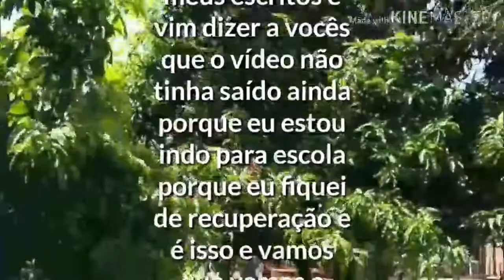Presente de natal-chiquim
Eu sei que o vídeo não sai o bom mas para o canal não ficar parado eu fiz este vídeo para vocês obrigada a todos que estão se inscrevendo no meu canal um beijão e um feliz Natal 😍❤️